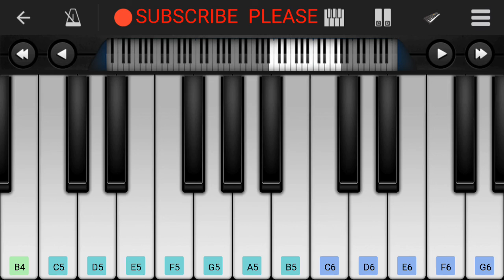Lag Ja Gale || Sanam || Mobile Piano Tutorial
This is awesome  song sung by lata mangeshkar and reprise by sanam .

This video is played in Perfect  Piano app  you can download  this app in any app store

Lag ja gale lyrics

Lag Ja Gale Ki Phir Ye Hasin Raat Ho Na Ho
Shaayad Phir Is Janam Men Mulaaqaat Ho Na Ho
Lag Jaa Gale …

Ham Ko Mili Hain Aaj, Ye Ghadiyaan Nasib Se
Ji Bhar Ke Dekh Lijiye Ham Ko Karib Se
Phir Aap Ke Nasib Men Ye Baat Ho Na Ho
Lag Jaa Gale …

Paas Aaiye Ki Ham Nahin Aaenge Baar-Baar
Baahen Gale Men Daal Ke Ham Ro Le Zaar-Zaar
Aankhon Se Phir Ye Pyaar Ki Barasaat Ho Na Ho

Lag Ja Gale Ki Phir Ye Hassin Raat Ho Na Ho
Lag Jaa Gale .